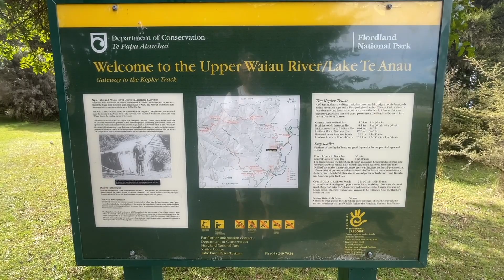Te Anau & Fjordland! Exploring New Zealand's South Island - Pt 2 (HD)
The travels continue moving on to the town of Te Anau.  Situated on beautiful Lake Te Anau, the town serves as a hub for some excellent short and multi-day hikes in the Mt. Luxmore area.  From Te Anau it is a 2 hour drive into Fjordland National Park and Milford Sound.

Crossing through the Western New Zealand alps on Highway 94 and skirting Mt. Talbot via the one lane Homer Tunnel, the road descends into the stunning Milford Sound.  This fjord has some of the highest vertical reaches in the world.  And after a good rain - as the day we arrived - hundreds of cascading waterfalls can be seen.